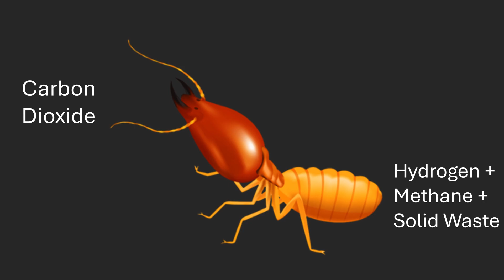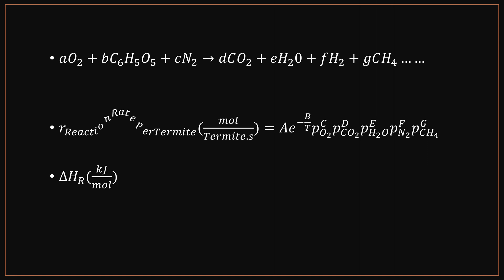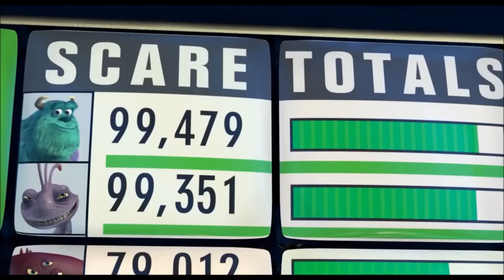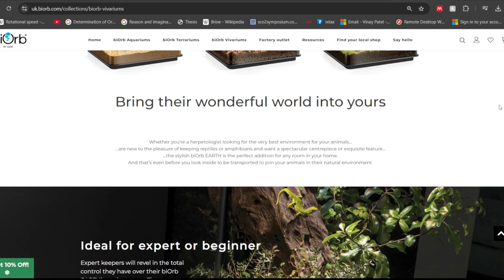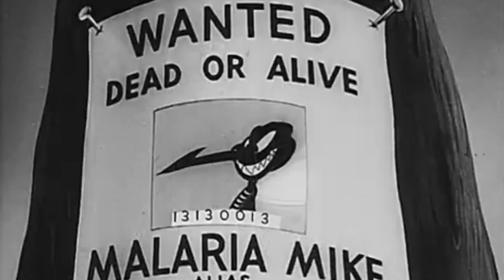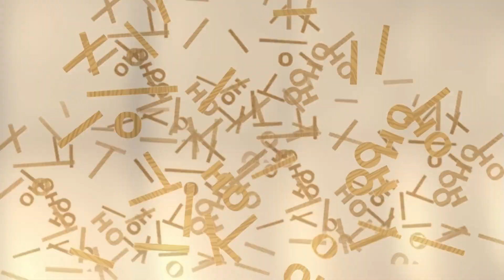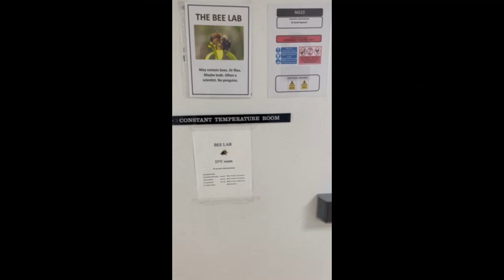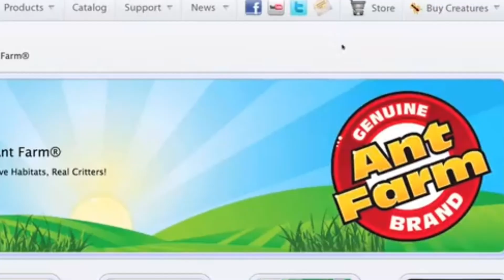Termite Hydrogen To Solve Climate Change?! Episodes 1-3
00:00 - Background Science
03:02 - Set-Up
06:24 - Termite Arrival
10:29 - Ending Note

Songs:

Life Will Change Instrumental - Persona 5

Crossover - Persona 5: Strikers

The Whims of Fate - Persona 5

Yeah I really really really like Persona 5's music xD

1. In this enlightening video, we delve into the fascinating world of termites and their surprising ability to produce hydrogen. As we explore the intricate biology of these remarkable insects, we uncover how their digestive processes can contribute to sustainable energy solutions. Join us as we discuss the potential of harnessing termite-produced hydrogen as a viable alternative to fossil fuels, and how this innovative approach could play a crucial role in combating climate change. Discover the science behind this phenomenon and the implications it holds for our planet's future.